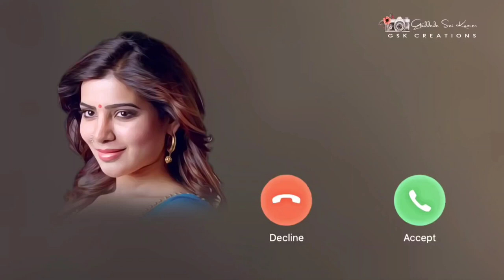instagram popular bgm ringtones || Telugu ringtones || new trending bgm ringtones || Royal ringtone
ringtone 2021
attitude ringtone
viral ringtone
new english bgm ringtone
bgms
tones
bad boy ringtone
bgm ringtones
new english bgm
english bgm
love bgms
telugu ringing tones
melody ringtones
ringtone english
telugu ringtone
telugu all ringtones
ringtones telugu
telugu ringtones
trending
single ringtone
instagram trending
instagram trend
most viral ringtone
most popular ringtone
most famous ringtone
ringtone new
viral ringtone 2021
famous ringtone 2021
love nwantiti ringtone
best ringtone 2021
ckay love nwantinti instrumental
new english ringtone 2021
new english ringtone most popular
best english ringtone
bam bam tam tam ringtone
bum bum tam tam ringtone flute
bum bum tam tam ringtone dj
bum bum tam tam ringtone remix
bum bum tam tam ringtone
trending ringtone may 2021
trending reels ringtone
trending ringtone music
new trending ringtone
bum bum tam tam remix ringtone
new instagram trending
new instagram trending ringtone 2021
instagram viral ringtone
new instagram trending ringtone
trending ringtones
reels trending ringtone
instagram reels ringtone
instagram trending ringtone
2022 new bheemla nayak mass bgm ringtones
bheemla nayak attitude bgm ringtones telugu
attitude bgm ringtones in telugu
attitude ringtones telugu
attitude bgm ringtones
bheemla nayak movie attitude bgm ringtones
bheemla nayak mass ringtone
bheemla nayak mass bgm
bheemla nayak bgm
bheemla nayak mass bgm ringtones
bheemla nayak
bum bum tam tam marimba remix ringtone
new english ringtone most popular ringtone in 2021
bum bum tam tam ringtone instrumental
bum bum tam tam remix ringtone download
bam bam tam tam ringtone remix
bam bam tam tam ringtone zedge
bam bam tam tam flute ringtone
bam bam tam tam music ringtone
english ringtone 2022
popular english ringtone
english ringtone 2021
viral bgm ringtone
taki taki
taki taki marimba
yourself
ringtones club
new ringtones club
4k views 1 hour
#13 on trending
viralvideo
#14 on trending
bgm
arbi ringtone
lite flow bgm ringtone
lite flow ringtone
beautiful girls
cc
girl right
cute couple
montage
copy ringtone
bgm love sd
brackup
coll ringtone
dun double bgm
best ringtone
alone ringtone
sad status
whatsap status
love status
asentic ringtone
famous ringtone
iphone x taki taki
ol heading
telugu love ringtones
rells
/ bgm ringtone viral ringtone
ringtone remix
sad ringtone
bgm ringtone remix
love ringtones
new viral ringtone
bgm song
love background music's
2022 ringtone
mask off bgm ringtone
mask off
panda ringtone
viral ringtones
mask off ringtone
jst
master interval ringtone
master interval
master bgm
master ringtone
master
jattstylebeatz
jattstyle beat
tamil ringtones
tamil bgms
tamil love ringtones
2022 ringtones
2021 ringtones
2022 status
new ringtone download
status
love
melody
old
ringtone download
old ringtones
old melody
ringtone telugu
telugu bgms
love bgm ringtones
hindi ringtones
love ringtones hindi
background music's
music's